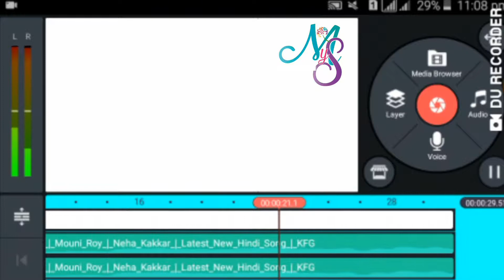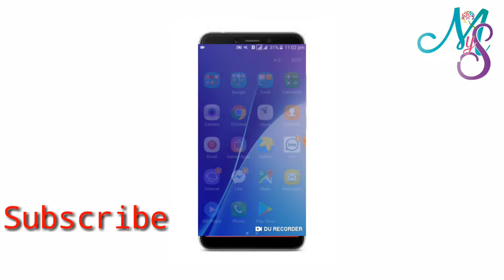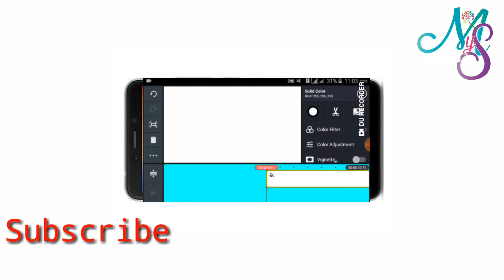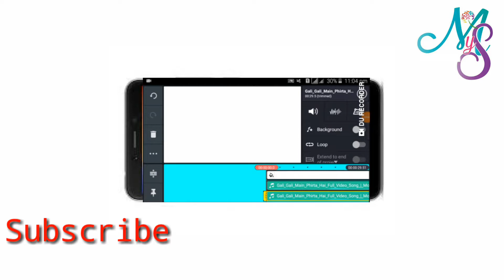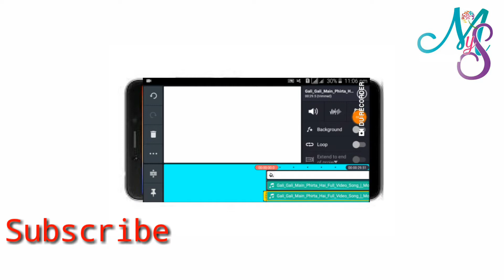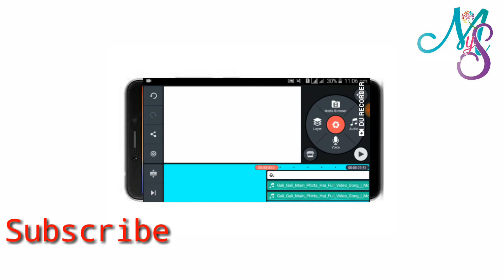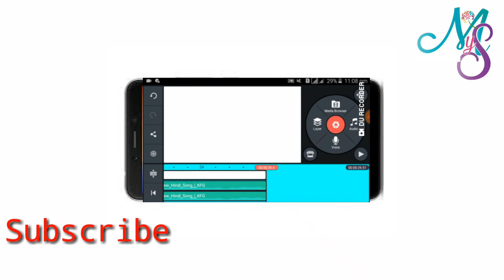Any Song That Make 3D Song With Kinemaster 2019! 3D Song Effect!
যে কোন গান কে 3D গান বানিয়ে ফেলুন Kinemaster দিয়ে 2019?

All the topics of Android mobile are discussed in my channel and the general knowledge of all the Android apps is very easy. Any problems of android and android apps are resolved. The functions of any Android apps are presented to the public. The general people can learn something about this. Every day new video is upload to my channel.

Tage.

How to copy a link for YouTube video from the mobile! আপনার YouTube ভিডিও লিংক Copy করুন?